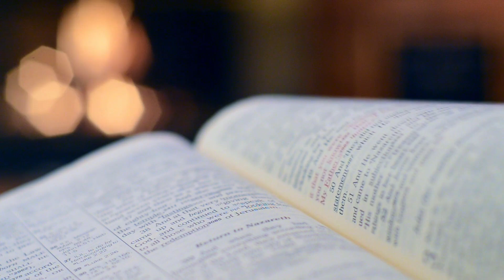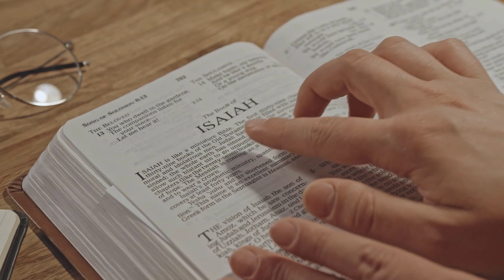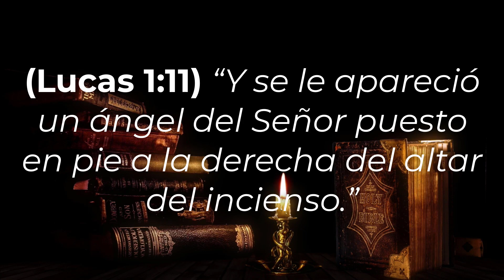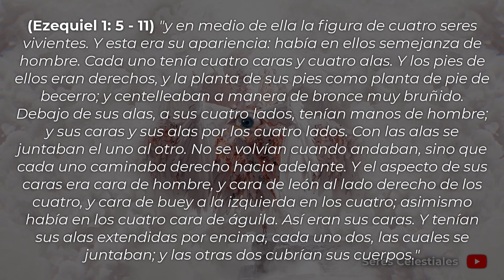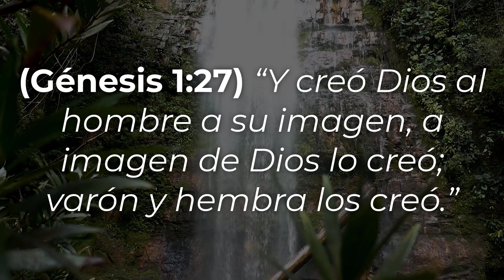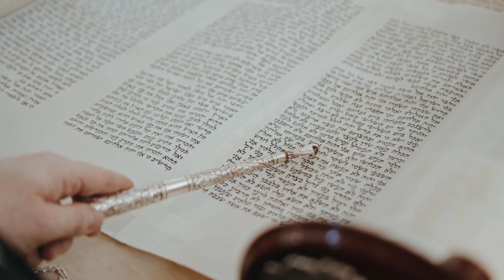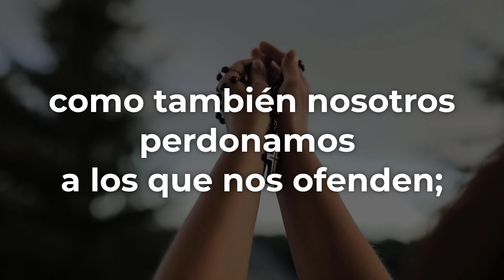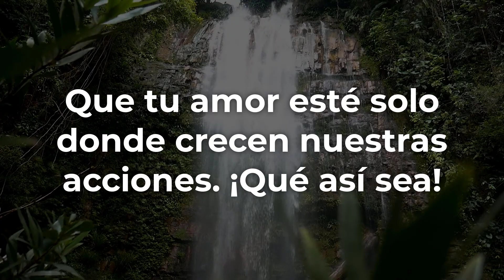5 MISTERIOS de la SAGRADA BIBLIA, Que No CONOCÍAS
La Biblia es el libro con mas reproduciones del mundo y con más traducciones a diferentes idiomas. La Biblia también es el libro más estudiado durante siglos ya que es único y no está exento de sus propios datos sorprendentes, de sus misterios y enigmas, que tantas investigaciones han suscitado entre científicos y profanos.

Ahora bien, ya seas creyente o no, este libro contiene múltiples curiosidades de gran interés que todo el mundo debe conocer, al menos a modo de cultura general.  Desde Colibrí Curioso traemos este video con todo el cariño y respeto. " 5 MISTERIOS de la SAGRADA BIBLIA"

Música por :
Música final: Piano Background Music NO COPYRIGHT - Free Calm Piano Music

😍😍Para agradeceros vuestra fidelidad, comentarios y mensajes de apoyo o sugerencias a Colibrí Curioso tanto por vía email o por nuestras redes sociales, hoy nos gustaría daros un regalo y os dejamos un enlace para que podáis descargaros las imágenes que hemos utilizado en este video, estas imágenes  son 100% gratuitas 😍😍

Colibrí Curioso es un canal de educación, ciencia, entretenimiento, curiosidades y misterios que existe en nuestro planeta.

 No te pierdas ni un solo video...